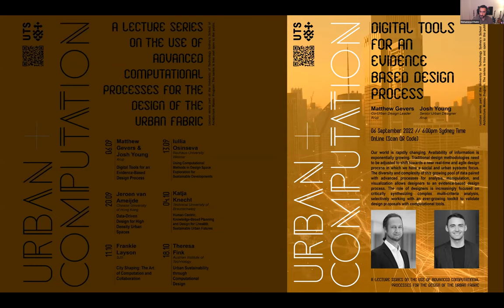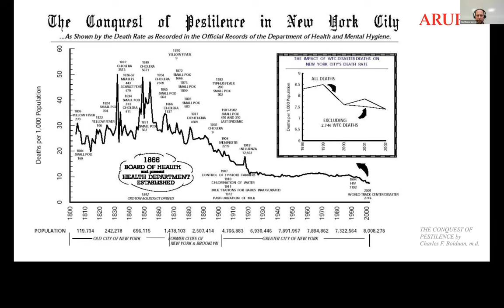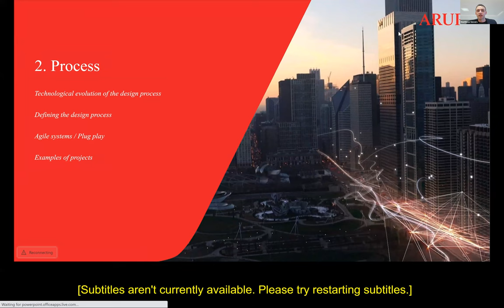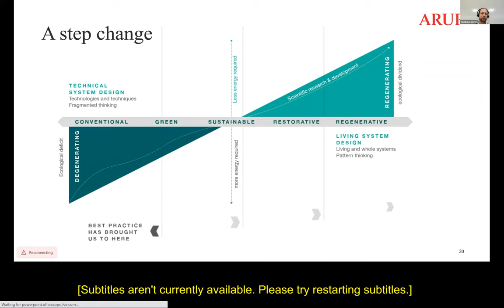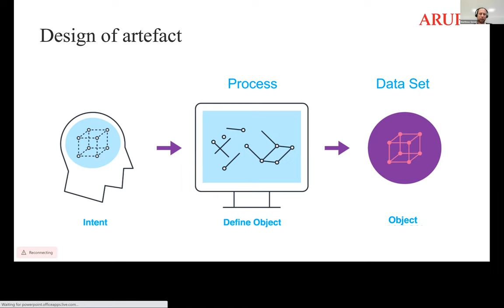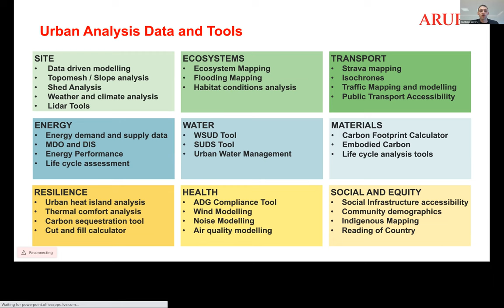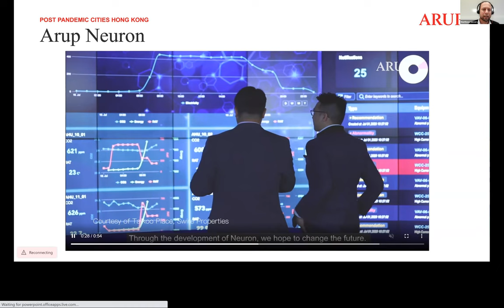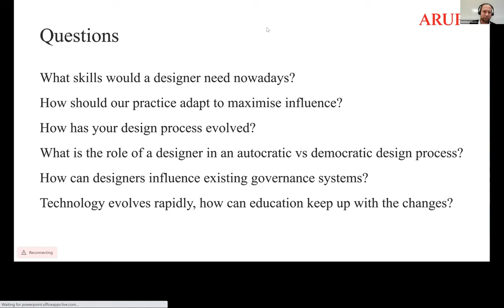Digital Tools for an Evidence-Based Design Process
Our world is rapidly changing. Availability of information is exponentially growing. Traditional design methodologies need to be adjusted to shift towards a near real-time and agile design process in which we have a social and urban systems focus. The diversity and complexity of this growing pool of data paired with advanced processes for analysis, manipulation, and visualization allows designers to an evidence-based design process. The role of designers is increasingly focused on critically synthesizing complex multi-criteria analysis, selectively working with an ever-growing toolkit to validate design proposals with computational tools.

About the presenters:
Matthew Gevers, Co-Urban Design Leader, Arup Sydney

Matthew Gevers shares the Urban Design Leader role in Arup’s Sydney office. He recently transferred to Sydney and was Chief Urban Designer for Arup in Hong Kong where he combined his work at Arup with his role as Adjunct Assistant Professor at the School of Architecture, the Chinese University of Hong Kong (CUHK). He has over 14 years’ experience in complex integrated planning and design projects. He has worked in multiple scales, from large scale strategic masterplans to streetscape enhancements. He has a particular interest in the combination between landscape and urban design. Matthew has led the strategic planning and design on high-profile public and private sector projects in Europe, Middle East and Asia, delivering the spatial planning for projects in Hong Kong, Mainland China, Macau, Taiwan and several locations in South East Asia. Projects range from economic masterplans and new town plans, to detailed urban design guidelines and precinct design. He has a long track record in leading masterplans for Development Banks in Asia Pacific, including projects for ADB and World Bank Group.

Josh Young, Senior Urban Designer, Arup Sydney
Josh is an Urban Designer with an interest in how computational design can enhance our understanding of cities and the way they evolve. He has experience developing urban analysis toolkits, planning frameworks and guidelines, precinct master planning, schematic design and feasibility testing. His experience spans across various sectors including public domain, infrastructure, education, commercial and health.

The ‘Urban + Computation’ lecture series invites industry and academic experts from around the world to present their work and showcase the different methods they use to integrate advanced computation in the design of urban environments. The presentations explore the role of various computational methodologies on both the analytic and generative approaches to urban design.

The lecture series is Organised by Dr. Mohammed Makki, part of his Design Studio in the Master of Architecture program in the School of Architecture at the University of Technology Sydney.